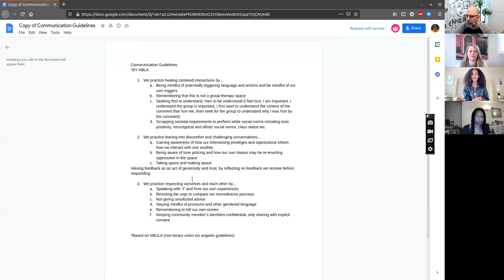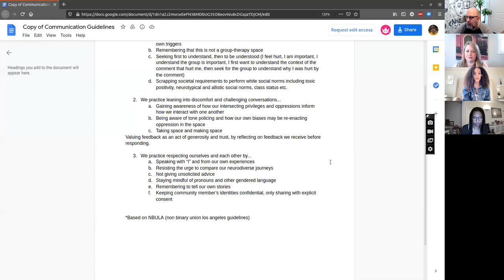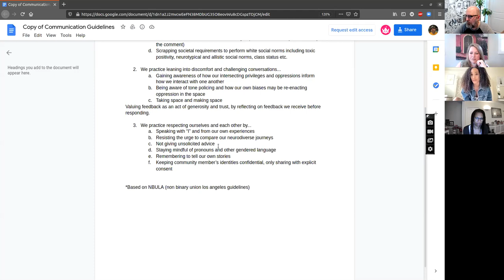Autistic Round Table May 15th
The Actually Autistic Round Table

We’re a collective of Autistic Adult self-advocates all from various backgrounds. In this episode we discuss the following questions.

• What does being autistic mean to you?
• What is masking?
• Do you think masking is a “privilege”?
• Are you able to mask?

Presented by: (on Instagram) @jersey.noah @nigh.functioning.autism @autienelle @maisiesoetantyo @autismcareerpathways @neurodivergentrebel @unnmasked @theadhdgoodlife @fidgets.and.fries @spectrumy_matt

Art by @the.chronic.couple